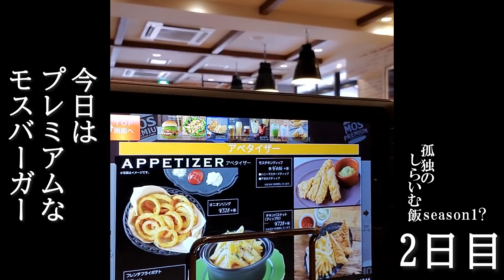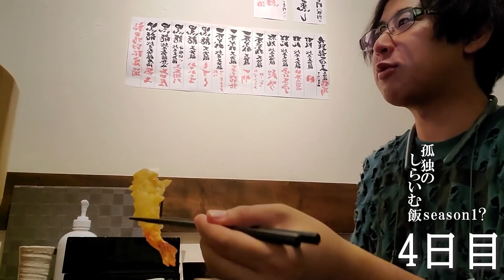1週間昼食を撮影したらデブ活感が凄かった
仕事の合間をぬって食べた7日間の昼食VLOGを撮影したら、想像以上にデブ活してた（笑）
食へのこだわりが強いから（？）一人飯が多いけど、共演者と一緒に食べることもあるよ( ´∀｀)一緒だった西山宏太朗くん、沢城千春くんありがとう！

※昨今の状況を踏まえ、ソーシャルディスタンスへの配慮にくわえ、
　マスク、フェイスガード着用等の対策をしたうえで撮影をしております。
声優、白井悠介が自由にのびのびと色んな楽しいことをやってみる個人チャンネルです( ´∀`)
日・金の20時更新です！（変わる時もあります）

【ファッションブランド　MIDORIのサイトはこちら！】